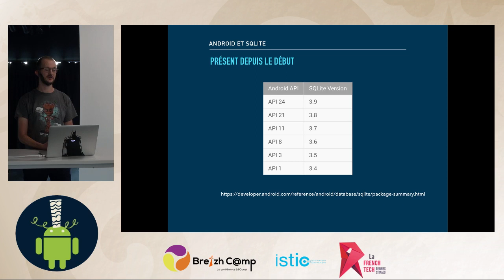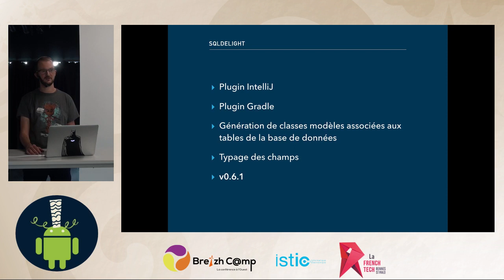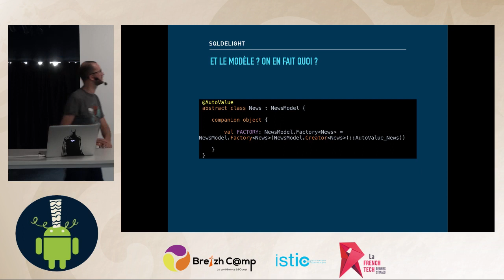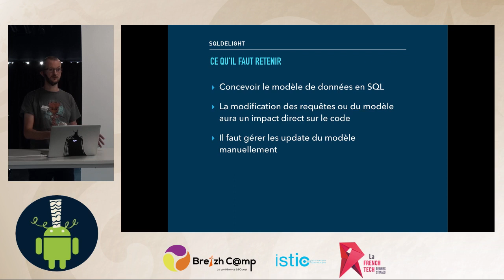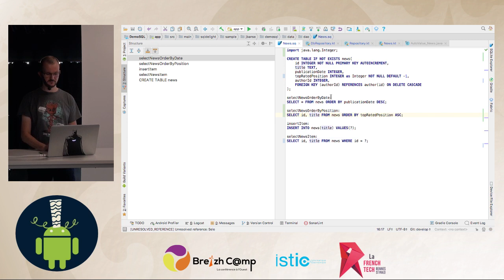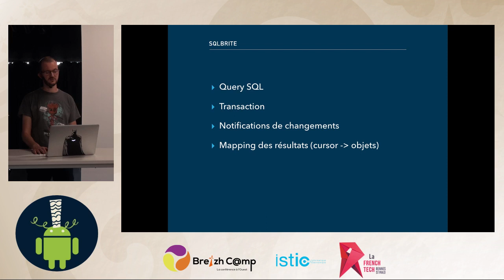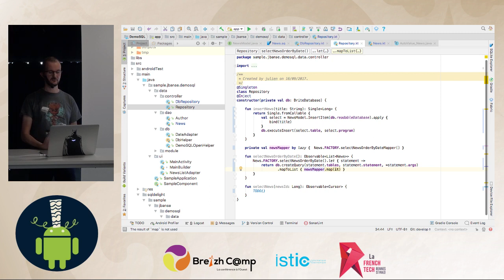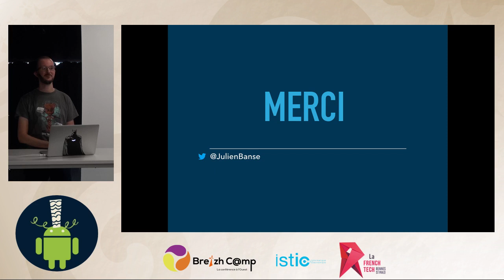[AndroidRennes] Simplifiez vous la base avec SQLDelight et SQLBrite (Julien Banse)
Utiliser la base de donnée fournie par Android demande du temps en termes d'implémentation et de maintenance. Cet outil, pourtant puissant, n'a été soit pas utilisé, soit masqué par diverses solutions de type ORM. Nous verrons comment sqldelight et sqlbrite nous permettent d'aborder la base de donnée d'une façon différente et maîtrisée.